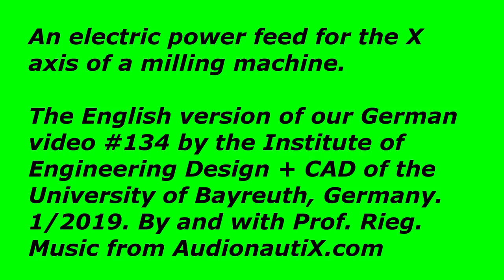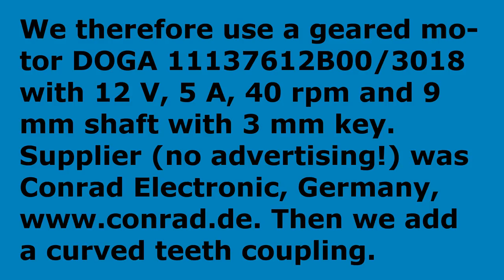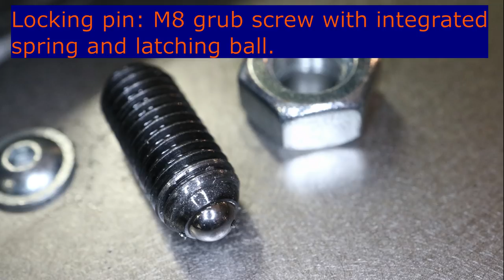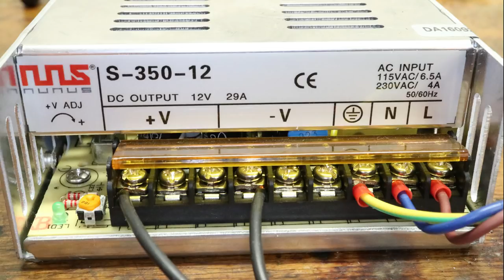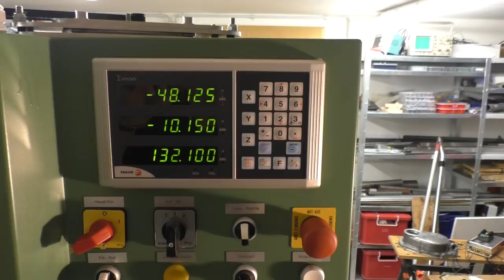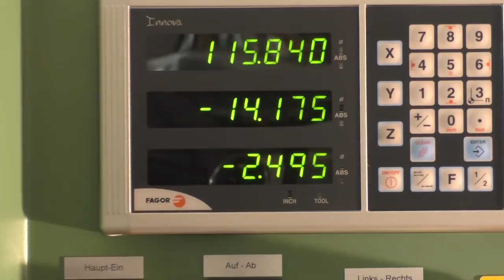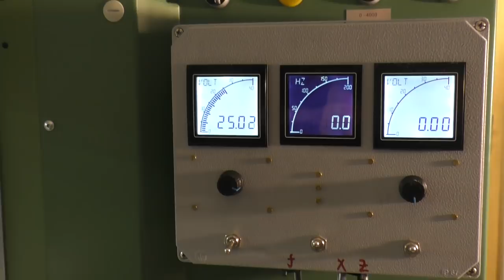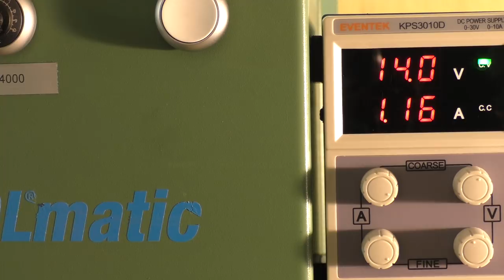power feed for a milling machine X axis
You'll see an home-built electric power feed for a milling machine GOLmatic with a worm gear and a DC electric motor along with a clutch. Should work for any brand of milling machines.